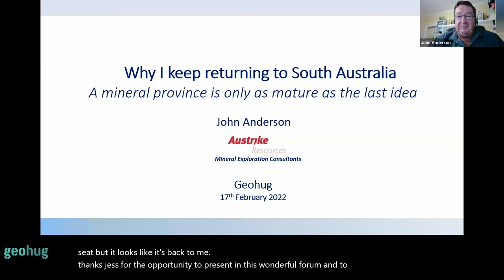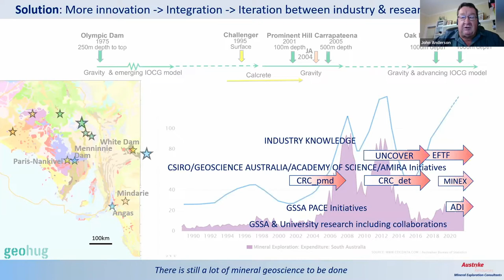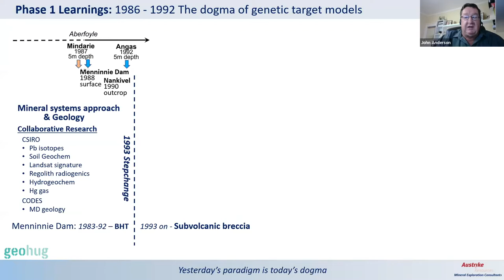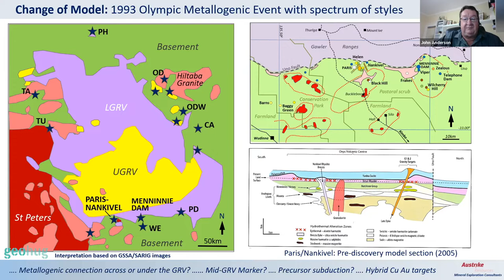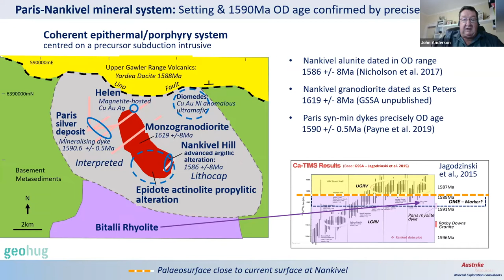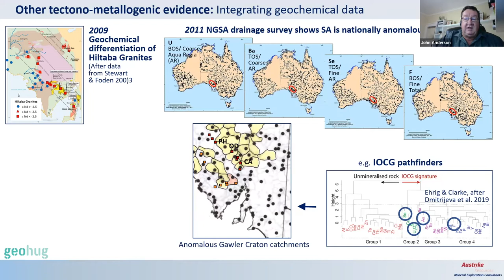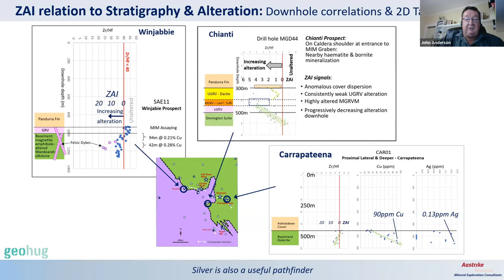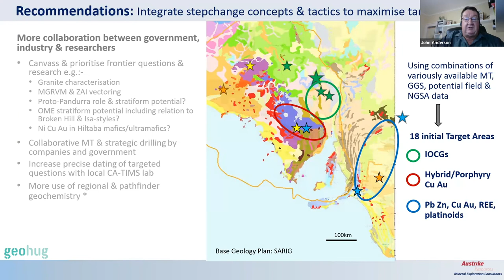John Anderson - Why I keep returning to South Australia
Why I keep returning to South Australia: “A mineral province is only as mature as the last idea”

Ideas arising from discoveries and collaborative research undertaken in South Australia by the presenter’s teams over 32 years are reviewed and integrated with the research breakthroughs of precise dating and magneto-telluric mapping of minerals systems. The resulting hypotheses are a single Olympic Metallogenic Event with a spectrum of deposit styles including porphyries, a common mega-caldera setting and improved target vectoring using tectono-stratigraphy and a simple wholerock geochemical pathfinder.

There is potential for large shallow deposits that were blind to prior geophysical targeting tactics, so regional drainage geochemistry also returns to the fore. The integrated approach was successfully initiated for the 2019 Explorer Challenge around Prominent Hill DeepSightX: A Multidisciplinary Approach | Explorer Challenge | Unearthed, expanded in the 2020 ExploreSA Gawler Challenge and then extended to the Kanmantoo/Delamerian in 2021. A portfolio of target areas is now established for copper gold, lead zinc silver, nickel, platinoids and REEs, mostly in others’ tenure or government moratorium areas.

Ways should be found to undertake research and to test ideas and targets more widely and rapidly to optimise the State’s development.